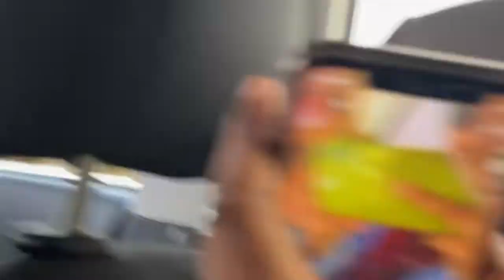TRIP TO DIPKARPAZ🇨🇾🇹🇷 NORTHERN CYPRUS |BIRTHDAY VLOG 🎉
Sai - 7am